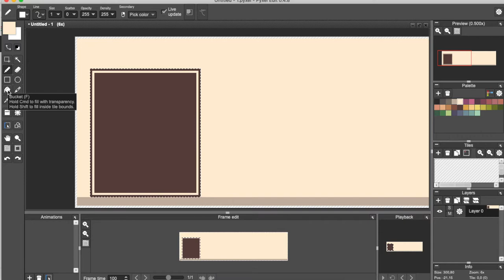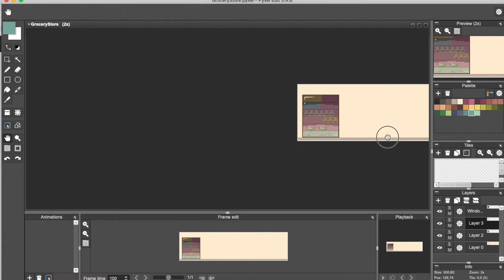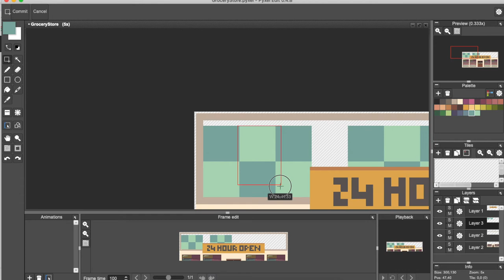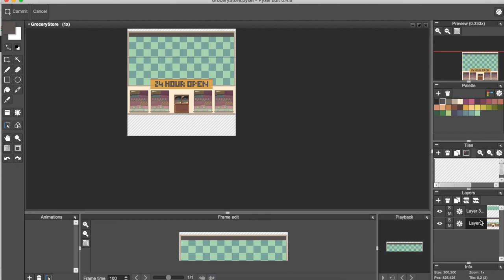02 : Grocery Store Pixel Art : TimeLapse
Created this pixel art in PyxelEdit.